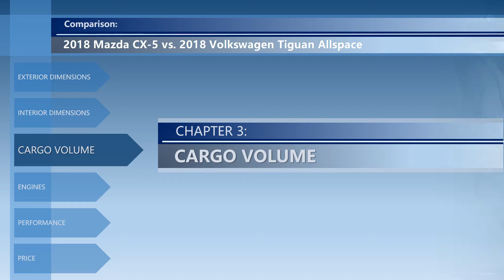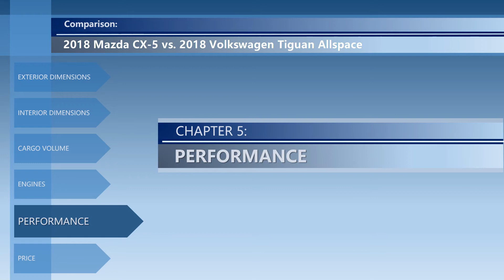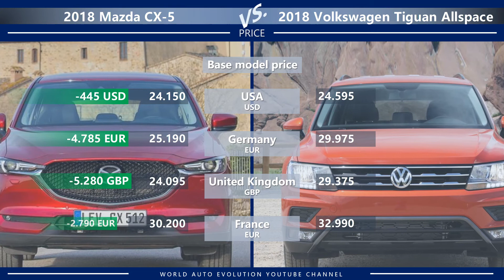2018 Mazda CX-5 vs 2018 Volkswagen Tiguan Allspace (technical comparison)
Welcome to the video comparison between 2018 Mazda CX-5 vs 2018 Volkswagen Tiguan Allspace. Please note that this is only a technical comparison, based solely on technical data of both cars. Not a real-life Mazda CX-5 vs VW Tiguan Allspace review.

In this video, you can find the differences between CX-5 vs Tiguan Allspace in the following categories:
➜ Price.